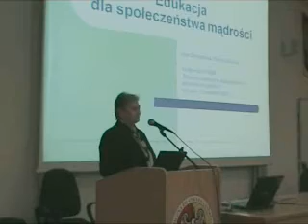Edukacja dla społeczeństwa mądrości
e-edukacja.net - IV Konferencja (Uniwersytet Ekonomiczny we Wrocławiu)
prof. Ewa Chmielecka (SGH)